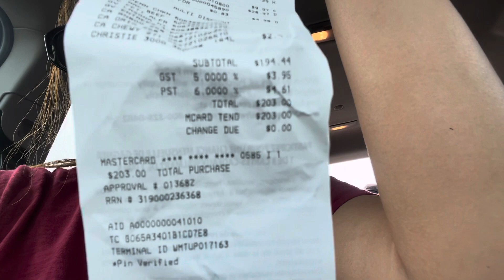Grocery + eating = Pagod